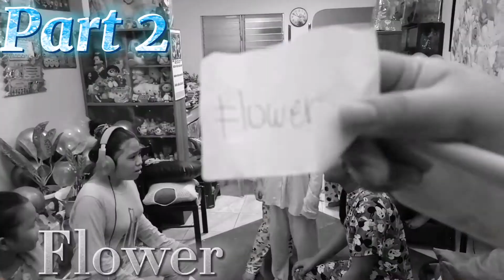COUSIN'S Play - WHISPER CHALLENGE | Sleepover Part 3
Hi everyone!

Here's the last part of our sleepover vlog. We hope by watching this video makes you happy. We really enjoy playing together and make this moment another memorable.

What would you like for me to react/DO challenge next?